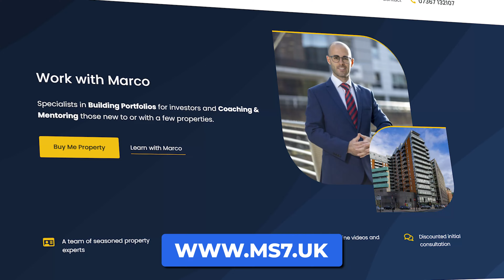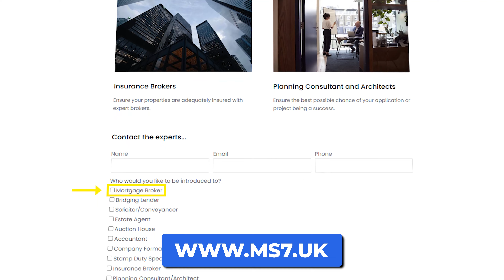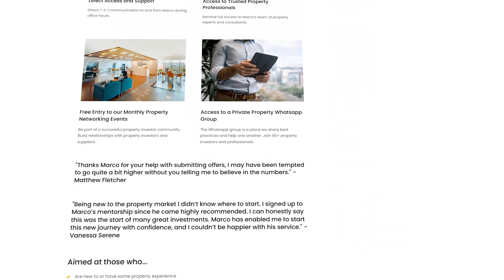Is Buy-to-Let Property DEAD!?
Is buy-to-let property dead? The media is reporting that landlords in their thousands aren't making any money and selling up.

In the video, we explore this topic and I share a few tips on how you can turn an unsuccessful property investment into a positive one.

Have I missed something? Comment on this video and I will get back to you personally.

👨‍✈️ Portfolio landlord, property investor and mentor (and private pilot) based in Leeds. The channel is aimed at those who are also interested in investing in UK property (especially buy-to-let property) and growing a property portfolio.

✉️ SIGN UP TO OUR PROPERTY EMAIL NEWSLETTER (below market value deals and a monthly market insight)